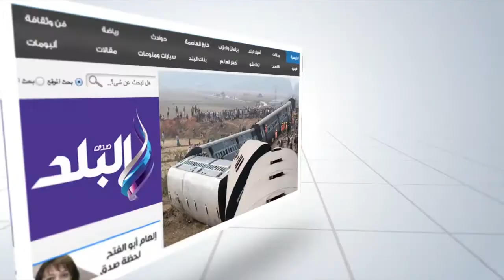صدى البلد | العرض الخاص للفيلم الوثائقي 7 قرون